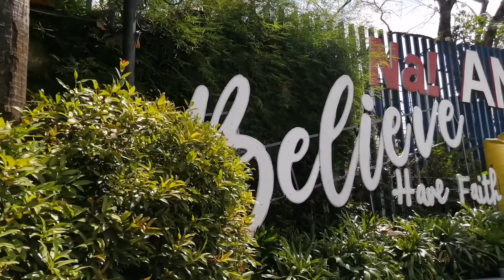SUMULONG PARK DURING SUNDAY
This video shows the situation at SUMULONG PARK, Antipolo City during Sunday.